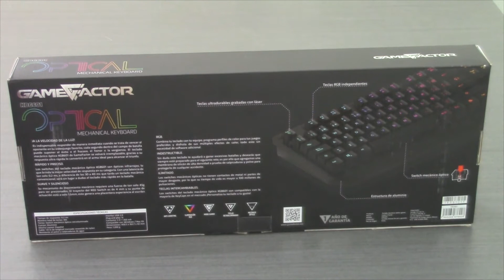Unboxing con descripción Teclado Óptico Mécanico KGB601 de Game Factor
Teclado óptico Mecánico KBG601 Unboxing con descripción
Conoce el teclado Gamer en Español, RGB con excelente precio rendimiento.